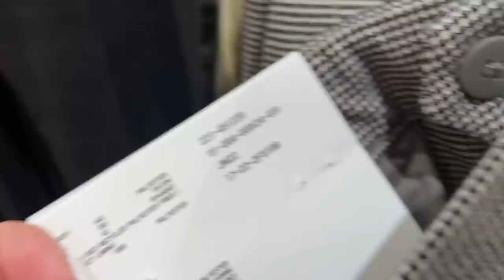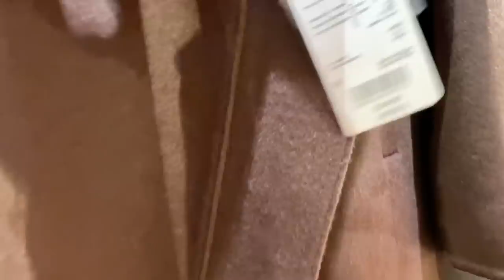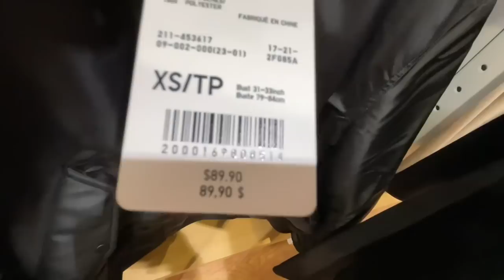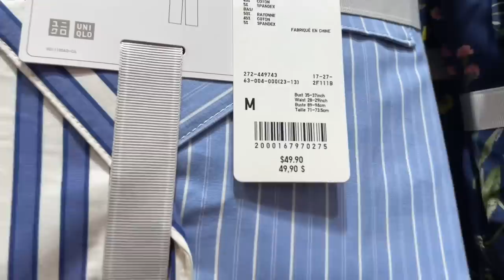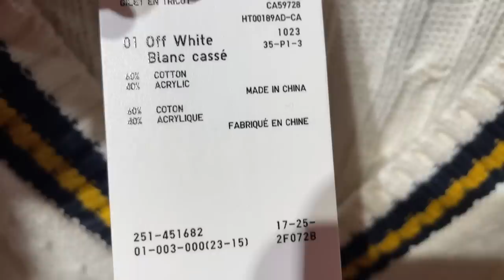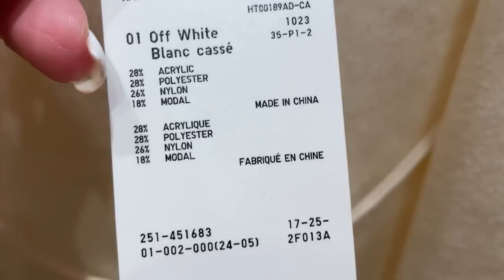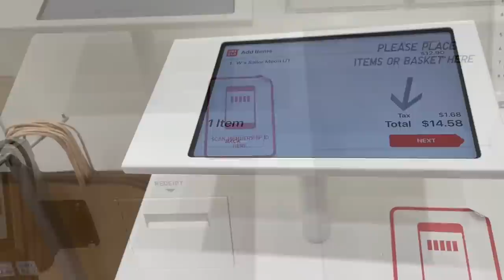ЧТО НОВОГО В МАГАЗИНЕ UNIQLO! Обзор КОЛЛЕКЦИИ ОСЕНЬ ЗИМА! Пальто куртки пуховики платья и брюки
Дорогие друзья  сегодня шопинг влог из магазина UNIQLO, новая коллекция осень-зима, базовый гардероб, базовая капсула на осень, утепляемся стильно.

Мои параметры:
Рост: 160
Вес: 58 кг
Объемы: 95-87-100